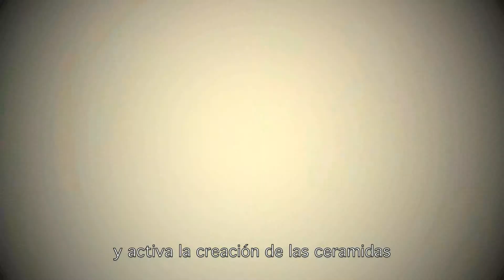¿El Cannabis Cura el Cáncer? (Subtitulado Español)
Este es el primer parte de nuestro mini-series "¿El Cannabis Cura el Cáncer?" dirigido por Justin Wilcke y Anthony Mugica. Este vídeo explica como el cannabis puede curar el cáncer científicamente.